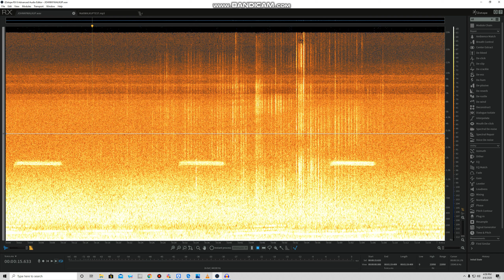The 'WALK BY' from 'Bigfoots in the area'. Audio cleaned up and comparison.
A few weeks ago, I had set up an audio recorder to record overnight deep into NC bigfoot country. Around 2:20am something walked thru the area.

In the following video, the first minute is the actual cleaned up audio of that occurrence.  From (1:00-1:35) is a separate audio recording of my friend  walking past a different recorder at a different location to compare the sounds of the footsteps.